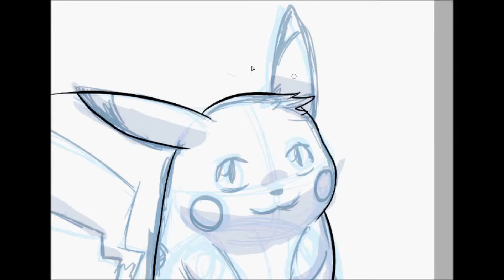Let's Draw: Pikachu!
Hey, man! Welcome to the PikaClan. Let's draw our mascot shall we? I tried to mimic the old chubby chu in this one. :) Everyone's always saying how pikachu was cuter when it was fat xD

Materials Used:
Painttool SAI
Bamboo Wacom Tablet
Photoshop

Picture Drawn By CoolPikachu